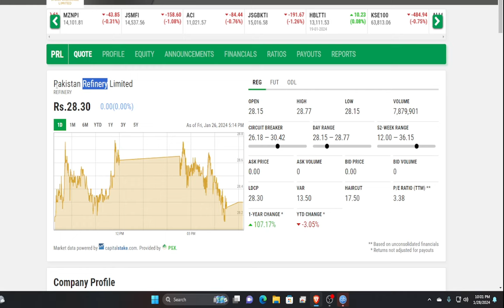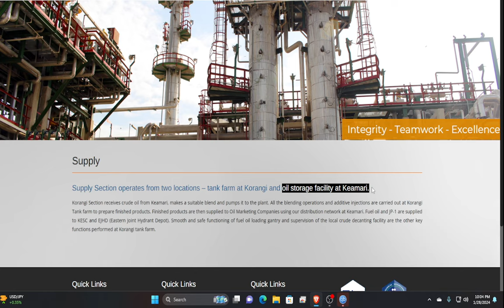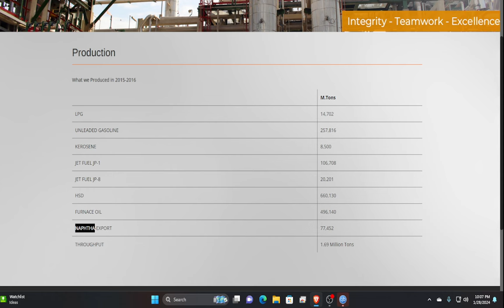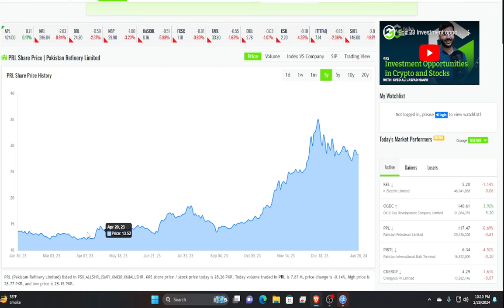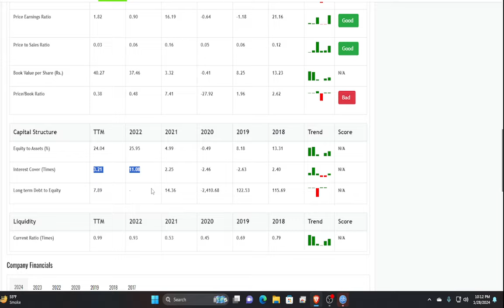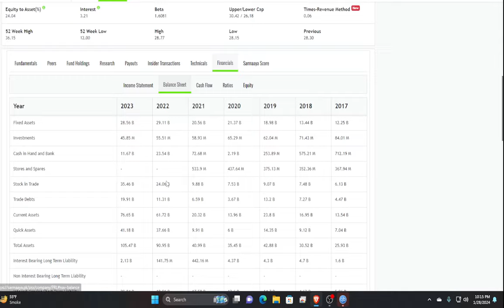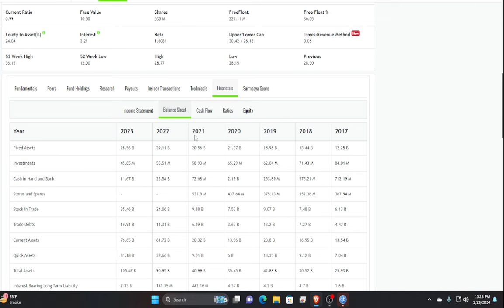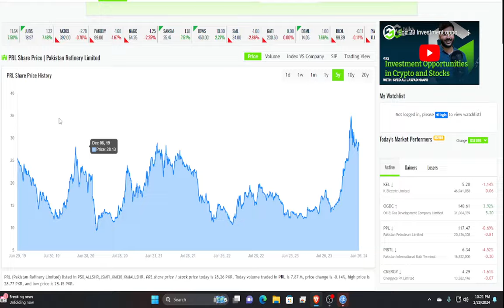PRL 80 Billion DEBT😱 Fundamental Analysis | worst stock to invest in REFINARY sector? psx prl PRL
prl PRL Pakistan Refinary Limited
REFINARY is not a strong Chemical sector stock now both fundamentally and technically (it may give some profits technically in short range but not good for long term).

Looking for an edge in the market and daily technical analysis of kse 100 index psx pakistan stock exchange? Psx Today has you covered. Sign up now and get notified of the latest Psx Today 17 NOV november friday 2023 Wednesday weekly and Daily KSE 100 daily kse100 Index Technical Analysis Pakistan Stock Exchange psx